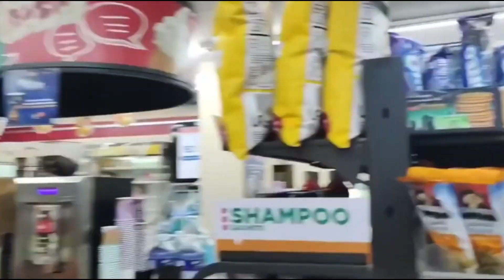Magnitude 7.6 Earthquake in Philippines (Mindanao) December 2, 2023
weather news rain: Natural disaster news every day. December 2, 2023. Live news about bad weather. Earth's pain will cleanse the Planet of humanity. The world in one day about harsh nature. Disaster is here and now. Global warming is not far away.

In this video, I will be compiling footage from Mindanao part of the Philippines and surrounding areas of a magnitude 7.6 earthquake that struck undersea offshore eastern Mindanao. The quake generated a peak of VIII or severe shaking on the MMI intensity scale. [December 2, 2023]

The channel lists such natural disasters as:
1) Geological emergencies: Earthquake, volcanic eruption, mudflow, landslide, landfall, avalanche.
2) Hydrological emergencies:  Flood, Tsunami, Limnological catastrophe, floods, flooding.
3) Fires: Forest fire, Peat fire, Glass Fire, Wildfire.
4) Meteorological emergencies: Tornado, Cyclone, Blizzard, Hail, Drought, Hail, Hurricane, Storm, Thunderstorm, typhoon, Tempest, Lightning.

👉Join us as we explore the power of nature and the impact of climate change.